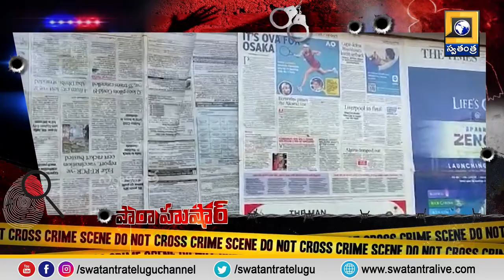Parahushar: Income Tax Department | రూ.40 కోట్ల రీఫండ్ స్కాం | Swatantra TV